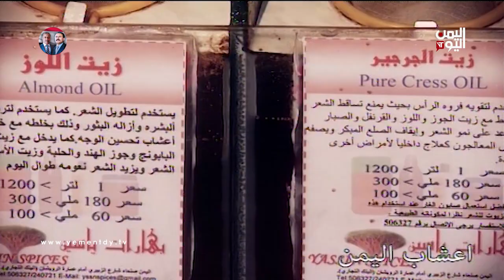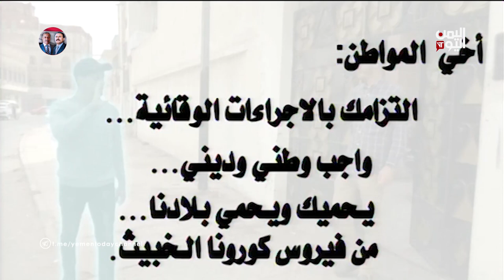صباح اليمن اليوم | الإعلام الرقمي وتأثيره على أمن المعلومات 29-07-2021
إعداد وتقديم صبري الكميم

تليجرام